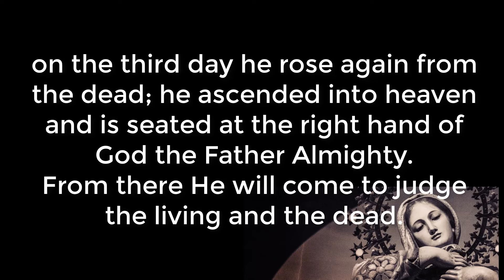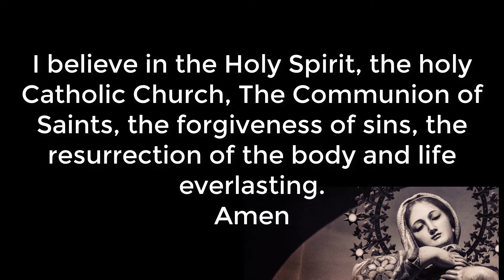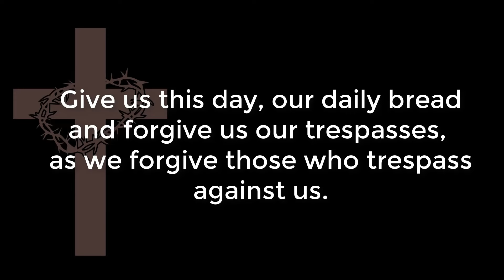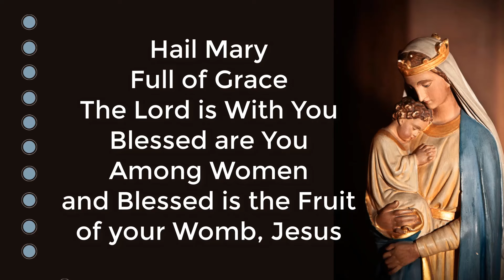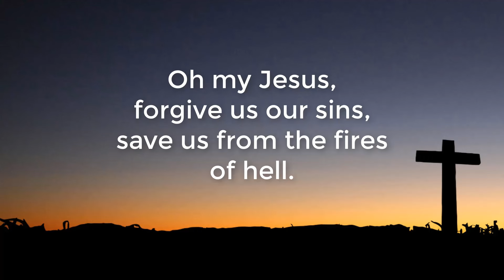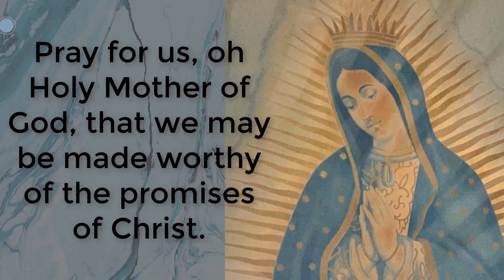Pray the Glorious Mysteries of the Rosary. Wednesdays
Pray the Holy Rosary with us daily.  Please add your petitions in the comment box below so we can all pray today's rosary together.  🙏